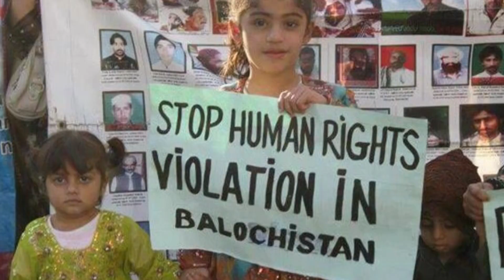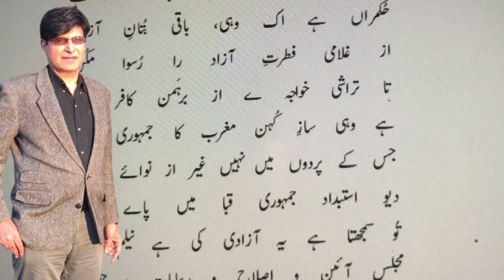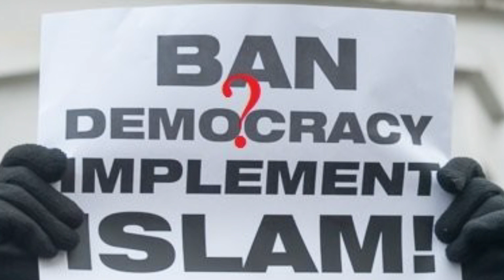What is the mentality behind Muslim Extremism? Where was democracy in our 14 centuries? Afzaal Rehan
In this video of Voice of Humanity we discuss the birth of ideology of extremism in islam. Why Muslims around the world are considered as violent and terrorists?

what is the reason that any incident of terrorism in the world is always connected with muslim extremism.

some social philosophers think that some part of islamic ideology is the reason  group that takes the name of Islam is behind it?
Here we examine this with Political, social and psychological aspects.

Why is a single human or souls life not important in our eyes.

Our governments are generally changed not according to any democratic method or fixed constitutional
rules, but by coercion, bullying, inheritance or bloodshed and murder.  Even during the Khilafah-e-Rashida, three great caliphs were martyred.

The Concept of democracy is rejected by most muslims saying that people are not weighed by wiseness but counted in numbers, but the democracy in west is still the best example to follow

As a result of this confusuion in our muslim intellectuals, our media in general and our religious groups in particular make the Muslim society a confused by blaming it on
other nations.If we compare the Muslim societies with the developed societies of the world,
we are immediately associated with our ignorance, sentimentality and fanaticism.